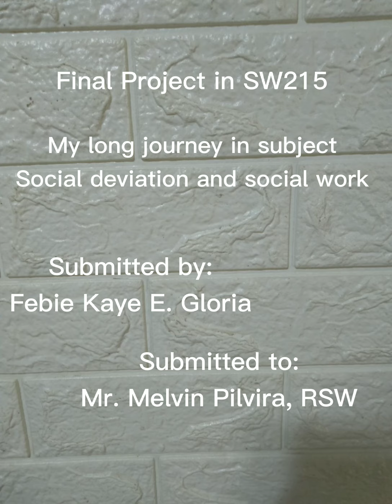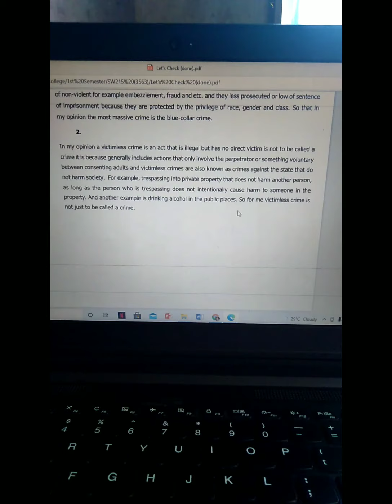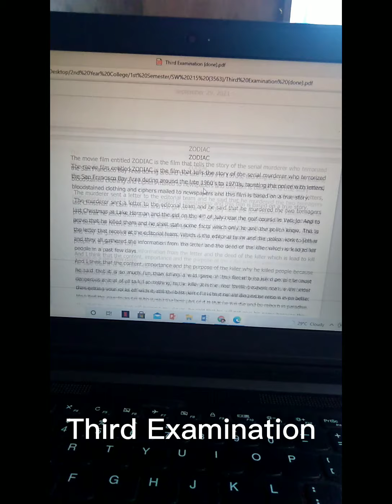SW215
Final Project